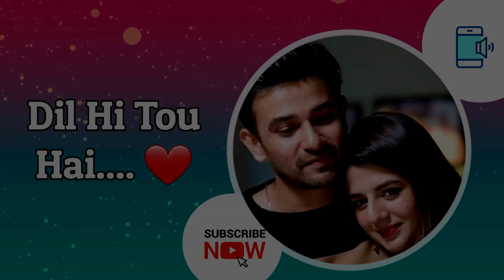Ringtones New Trend | New Trending Ringtones 2024 | Trending Drama OST Ringtone.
New Trendy Ringtones are Here ..